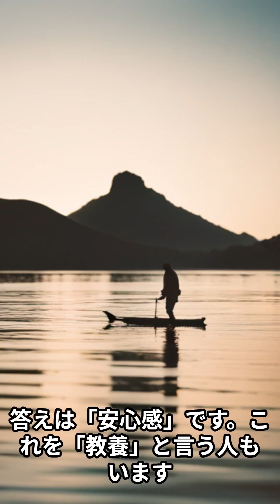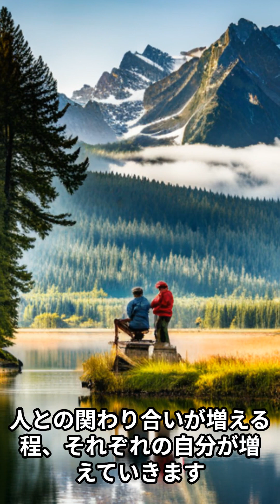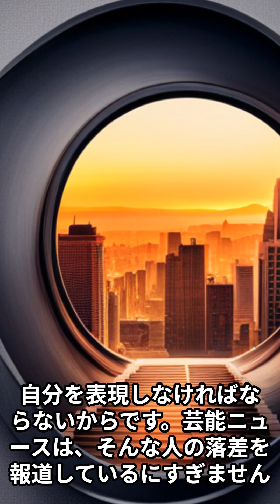釣り人が釣り場のマナーを守らず荒らす人を守らせる方法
🌸今日の一言：難しいね